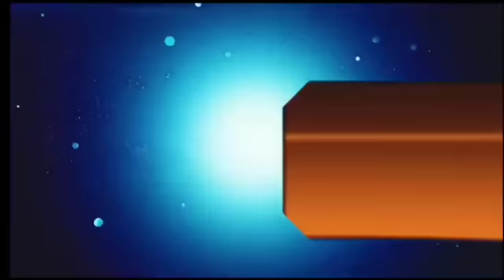आज 26 जुलाई 2024 झारखंड की ताजा खबर ।। Today Jharkhand News, Jharkhand Breaking News